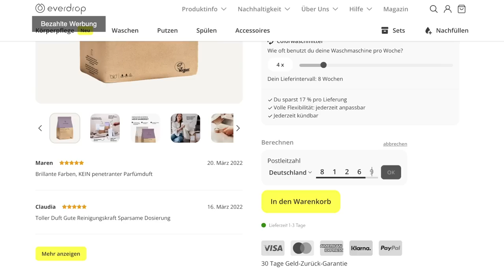KLEIDERSCHRANK AUSMISTEN, NEU ORDNEN und ALLES ZÄHLEN! Wie viel Kleidung besitze ich?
Es ist soweit - ich miste meinen Kleiderschrank aus und zähle alle Dinge darin!
Danach wird alles neu geordnet und nach Marie Kondo Methode gefaltet :D Insgesamt hab ich richtig viel aussortiert (mehr als ich erwartet hätte) und ich hoffe, dass ich damit dem Minimalismus und der Capsule Wardrobe einen Schritt näher komme :)